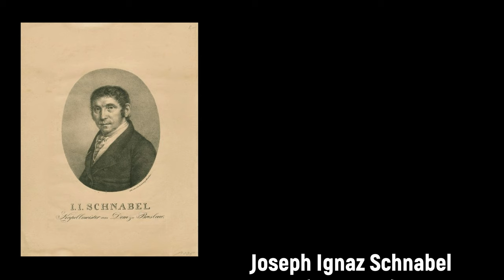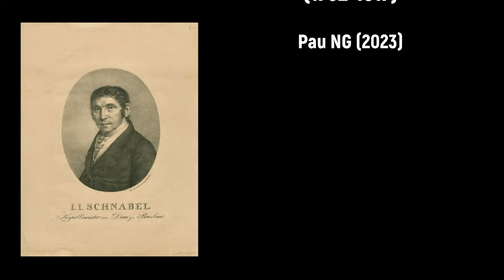Joseph Ignaz Schnabel (1767-1831) - Quintetto concertante in C-Dur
Alles Gute zum Geburtstag Joseph Ignaz Schnabel! 🎻🎭

Composer: Joseph Ignaz Schnabel (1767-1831)
Work: Quintetto concertante in C-Dur, IJS 1
Performers: Siegfried Behrend (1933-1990, guitar); Zagreb String Quartet

Quintetto concertante in C-Dur
1. Larghetto-Allegro 0:00
2. Larghetto 7:44
3. Menuetto 10:36
4. Rondo 13:44

Joseph Ignaz Schnabel
(Naumburg am Queiss, 24 May 1767 - Breslau [now Wrocław], 16 June 1831)

German church musician and composer. He was born in Naumburg am Queis in Silesia, now in Poland. He came from a family of musicians and was taught early on by his father. As a child he was a chorister of Vincent Church in Wroclaw. From the age of 12 he attended the Matthias Gymnasium because he wanted to become a priest. However chronic ear-ache developed after he fell into some water and he was considered to be no longer suitable for a priest's life. After he left the Gymnasium he began teacher-training. In 1790 he became a school-master. He was noticed because of the good music performances of his pupils. From 1797 he worked as a violinist at the Vincenzkirche in Breslau, now in Poland, and later as an organist at St. Klara. In 1798 he became a violinist and concertmaster in Breslau's theatre orchestra. On April 1, 1805 he was its Director of Music. In 1812 he became the Director of Music at the university, also teaching at the Catholic seminary and was also director of the Royal Institute of Sacred Music. In 1819 he founded the Association of Sacred Music at the university with Friedrich Wilhelm Berner and Johann Theodor Mosewius. Schnabel was awarded the honorary doctorate in 1823. His son Joseph Schnabel, who also composed, was an organist and music teacher in Glogau. Schnabel's compositional work consisted mainly of instrumental church music. He established an especially Silesian tradition, also known as the Breslau School. Schnabel's most famous work is based on material that he found in the archives of the Wrocław cathedral by an unknown composer of the early 18th century, the piece is known as Transeamus usque Bethlehem and this is now part of the standard repertoire of many church choirs.